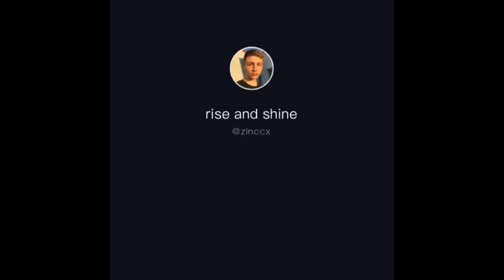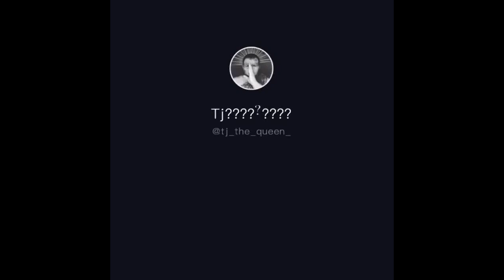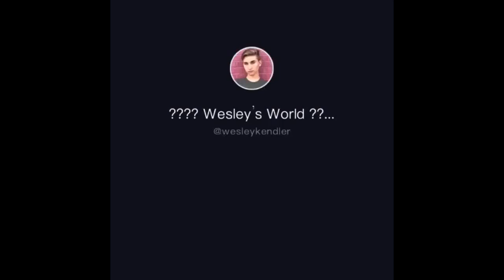Tik Tok Blanket Dress Trend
"A winner is a dreamer, who never gives up"
                             - Nelson Mandela